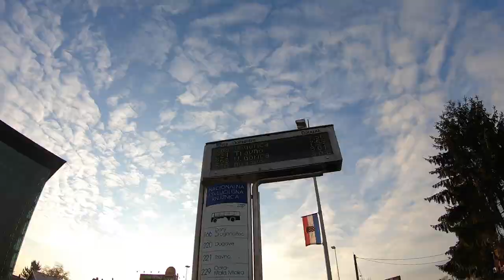Timewarp - lets go to work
GH010125